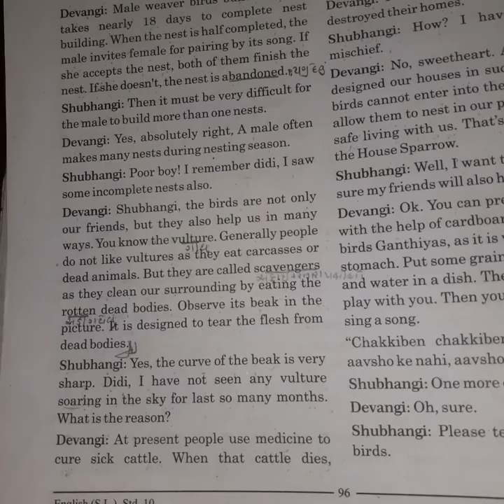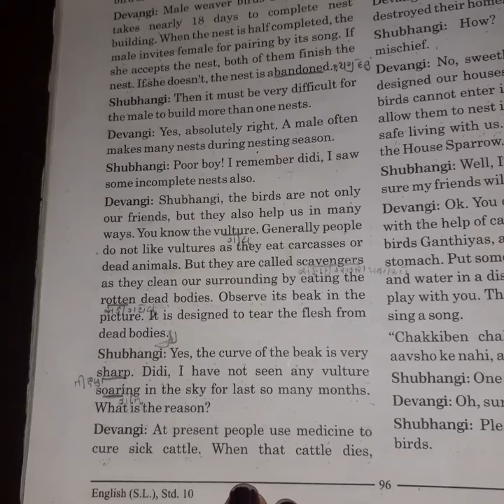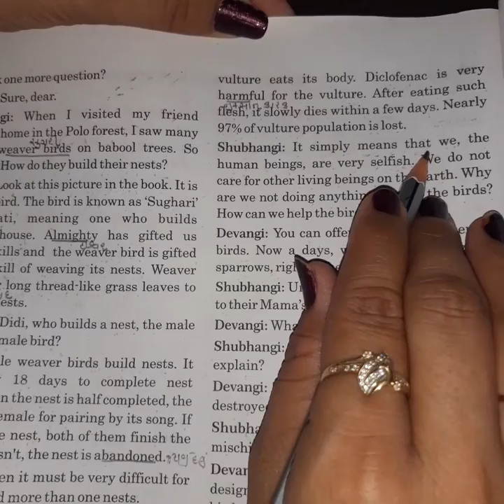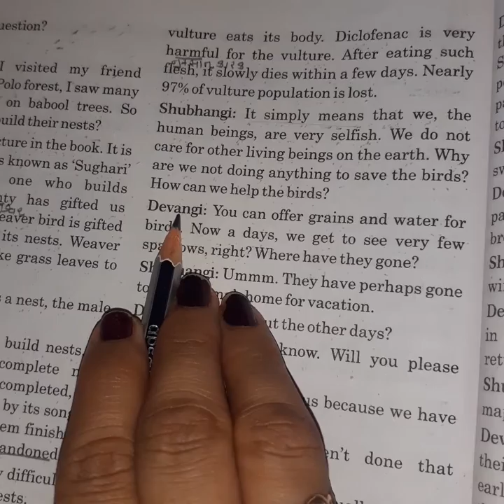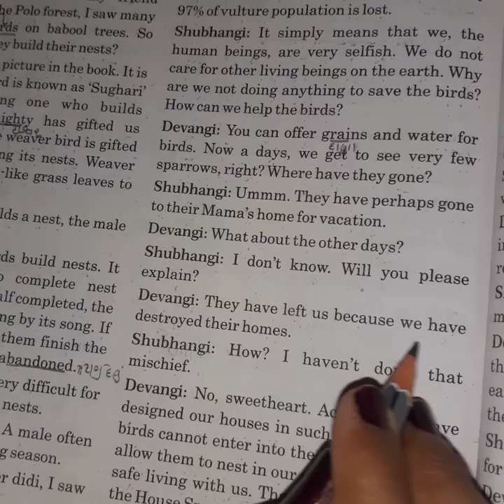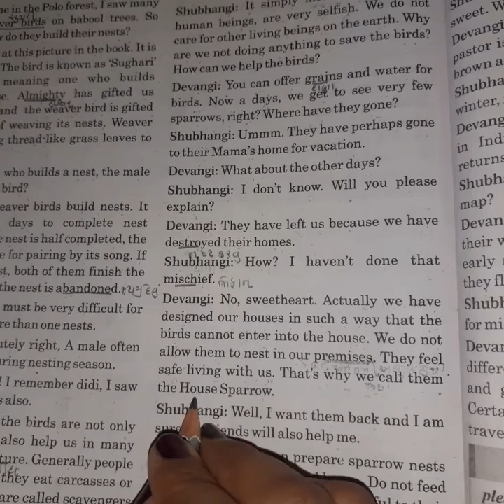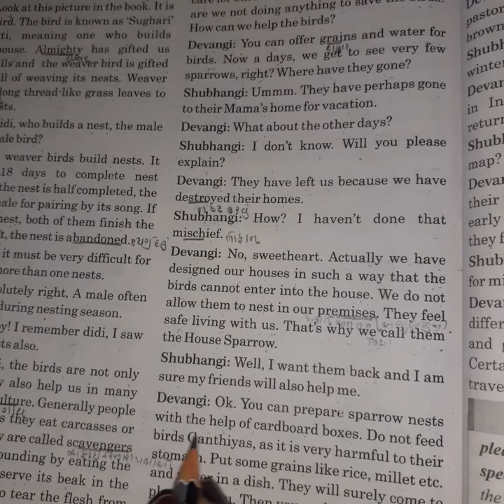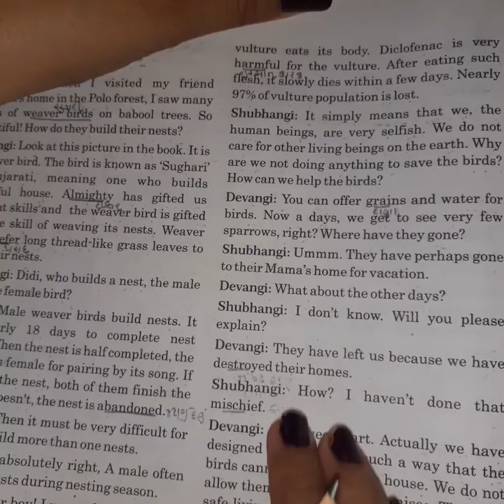Std 10th Chapter 8th A Feathers Friends with explanation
hi friends my name is shruti joshi hu aa video 10th students mate banavi rhi chhu hu ek tution teacher chhu jo tmne maro aa video pasand aavyo hoy to like subscribe n share jarur krjo n jo koi pro hoy to mne pls comment section ma batavjo ok

Thank uso much
Shruti joshi